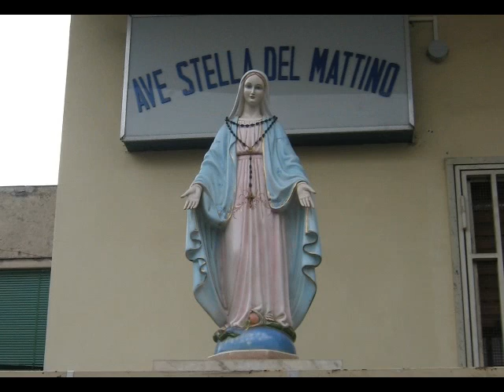Giancarlo Petrarca - StellaDelMattino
E' la mia "hit" degli anni '70, composta subito dopo "Esercizio".
I nomi alla manciata dei miei brani li ho dati recentemente. "StellaDelMattino" riflette il decennio vissuto tra:
- la casa di Aversa, con tanto di cortile, giardino ...
- la chiesa: parrocchia S. Michele, Piccola Oasi "Stella del Mattino" con relativi storici incontri, i campi scuola, le vacanze nel convento di Frigento ...
- gli studi: liceo + ingegneria
- lo sport: atletica leggera, poi calcio, e ovviamente la aversanissima pallavolo
- la musica: prima solo ascoltata (radio/LP/registratori) e quindi finalmente suonata (pianoforte, una prima tastiera usata)
- la famiglia, gli amici: con cui condividevo tutto questo.

Radici che mi avrebbero poi sostenuto nei successivi, avventurosi anni ...